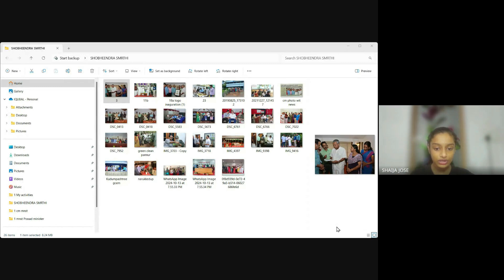C-657(643L),INFANT JESUS ENGLISH SCHOOL,NORA ROSE ELISABATH തിരുവമ്പാടി,പ്രൊഫസർ ശോഭീന്ദ്രൻ അനുസ്മരണം